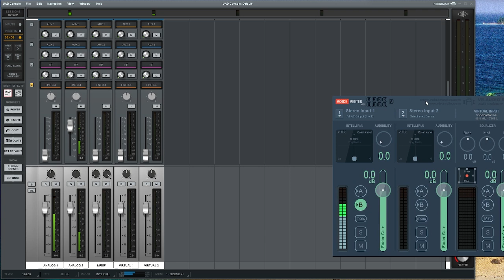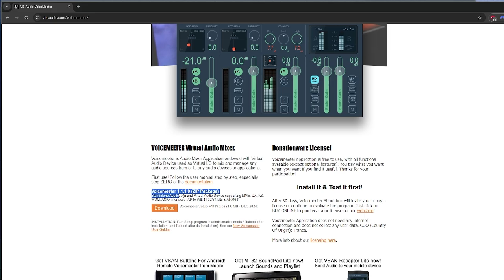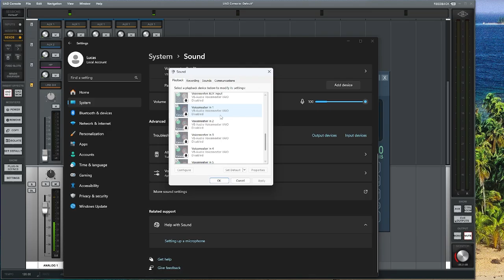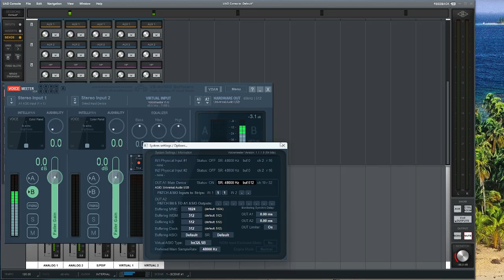How to Fix Universal Audio Apollo for Discord on Windows 11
Alternative tutorials (you can skip installing JACK and just do Voicemeter setup)